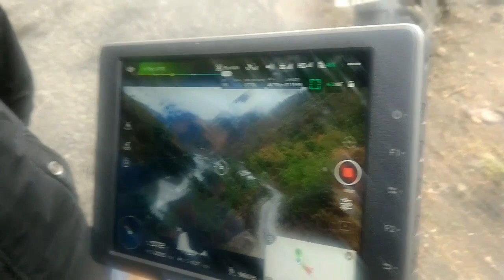West Bengal To Arunachal Pradesh Travel Vlog | Hitchhiking around India | Episode 2 | Hindi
West Bengal to Arunachal Pradesh Hitchhiking Vlog. Episode-2 Hitchhiking around North-East India. I am traveling around India by doing hitchhiking and mostly without money. After I failed in 12th board exam I am travelling and exploring around different parts of India trying to meet with different people and learn from life experience as much as possible. I am starting my travel journey with mtb arunachal without money exploring Arunachal Pradesh. I reached Arunachal Pradesh and started exploring Arunachal Pradesh from Ziro valley going towards Raga Village of Arunachal Pradesh.
Arunachal Pradesh travel video Hindi
northeast India travel vlog Hindi
India travel video Hindi
arunachal pradesh
places to visit in arunachal pradesh
places to visit in arunachal
best places to visit in arunachal pradesh
vlog
arunachal pradesh hindi  vlog
indian vlogger
youtube vloggers